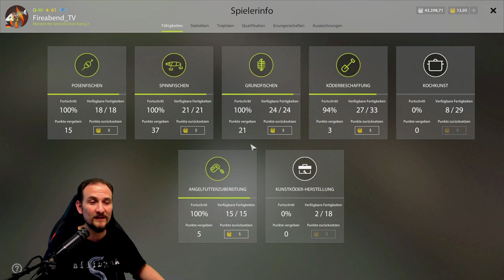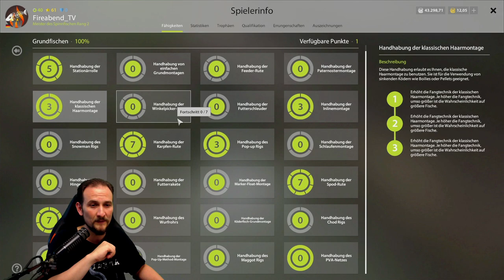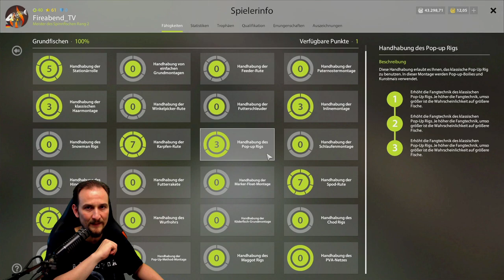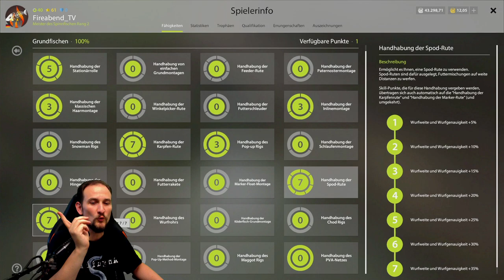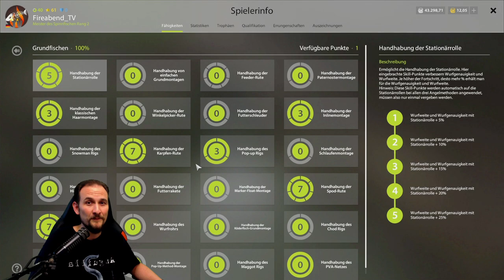Russian Fishing 4 - Quick Tipp 5 - Grundangeln skillen, Feeder Ruten, Winkelpicker